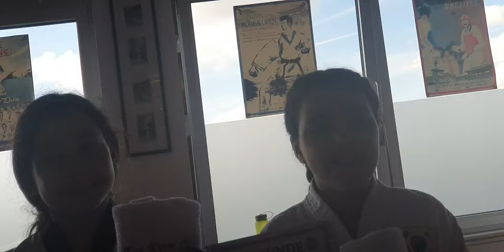MasAllaha kall mera balckbelt ka exeam pass kar liya 🥰🥰🥰🤲🏻